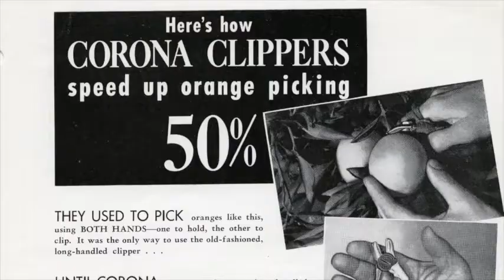CORONA Tools Story | CORONA TOOLS MALAYSIA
For over 90 years, Corona Tools has been dedicated to offering a full range of professional lawn and garden tools—from pruners, shears and loppers to saws, shovels and rakes. We're here to provide you with the highest quality tools, parts and support for all your gardening needs. Season after season.